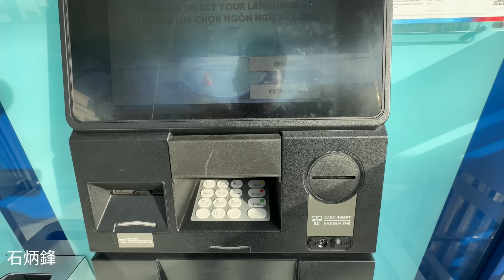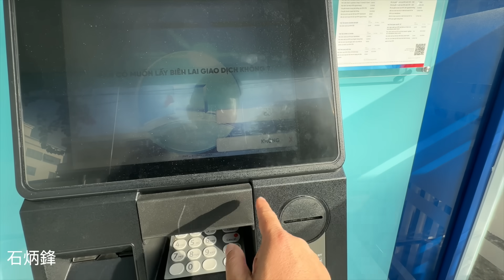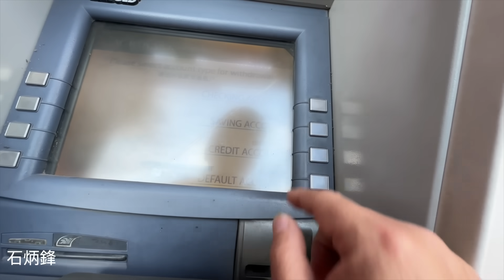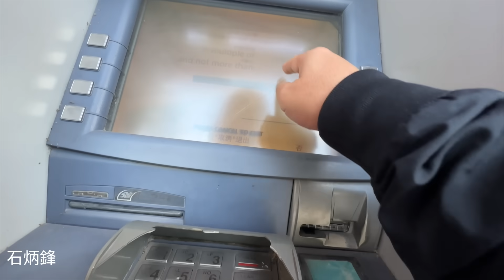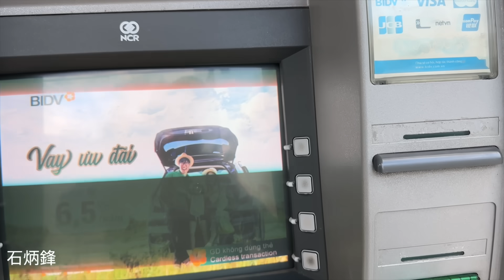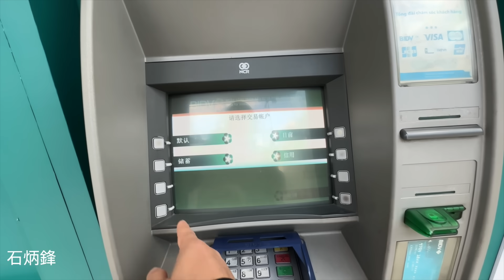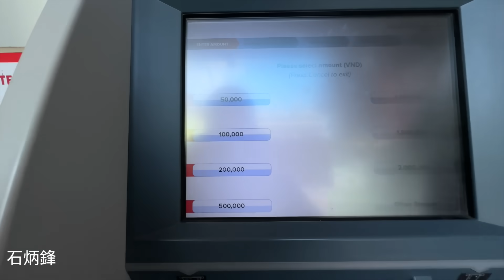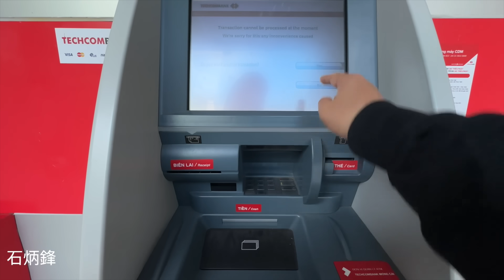中國銀行卡在境外不好用，取現手續費驚人，取現十萬越南盾，扣四萬手續費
【越南國】中國銀行卡在境外取現就是一個大坑，在越南國家的ATM機取款，手續費居然扣了四成。